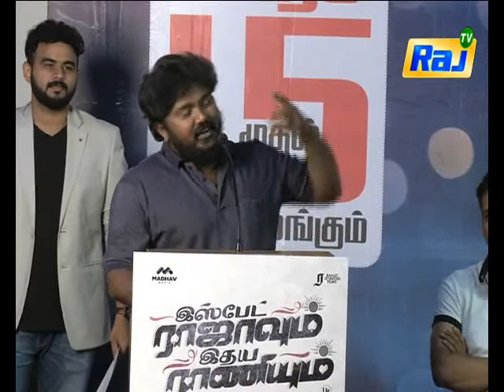Raj Box office | Latest Tamil Box Office Collection | 17 March 2019 | Raj TV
Raj Box office, Latest Tamil Box Office Collection updates on Raj Television. Raj Box office brings the latest updates of Kollywood movies.